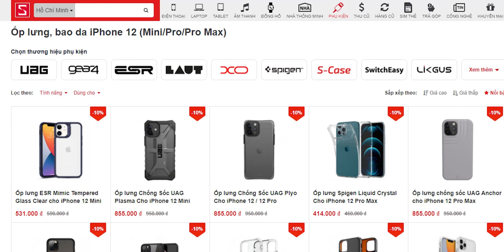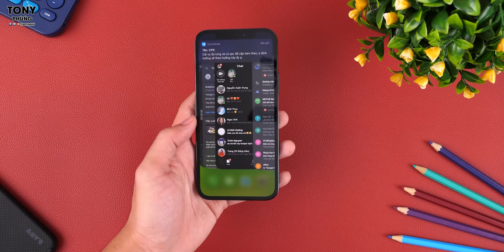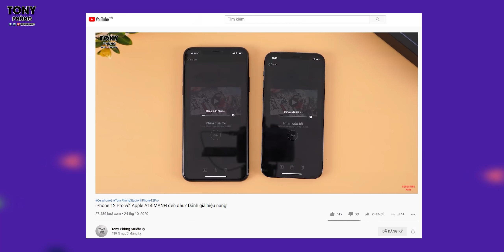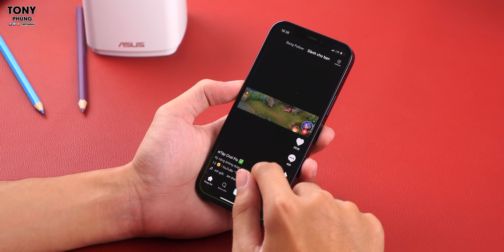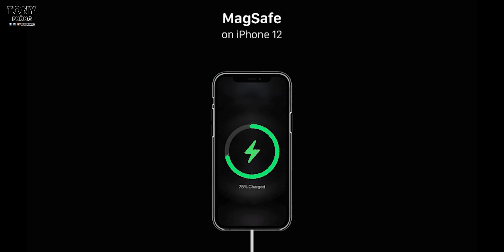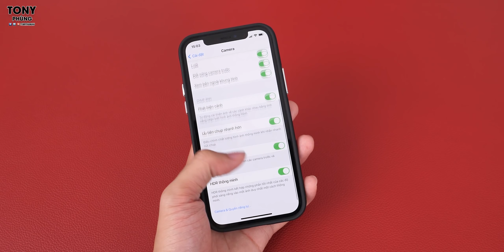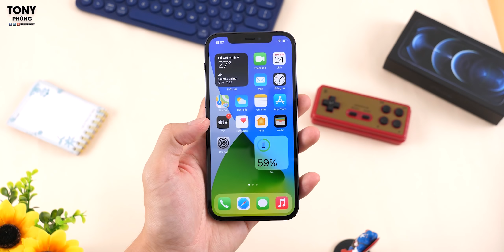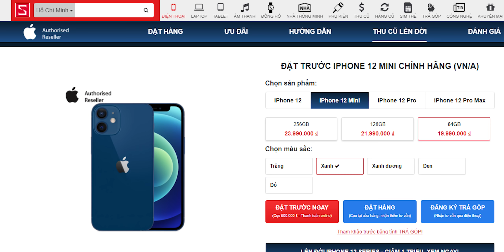Đánh giá iPhone 12 Pro sau 3 ngày dùng - có nên nâng cấp?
Đặt trước ngay iPhone 12 Pro và 12 seri tại CellphoneS cho hàng chính hãng VN/A để có giá tốt nhất nhé
► Thu cũ lên đời iPhone 12 Pro chỉ từ 13 triệu